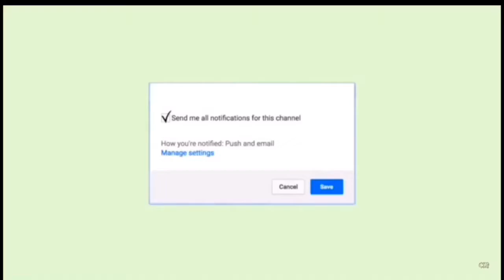reaction to the llama song